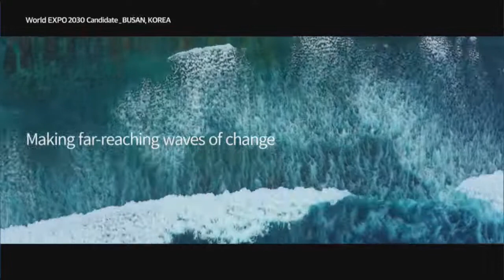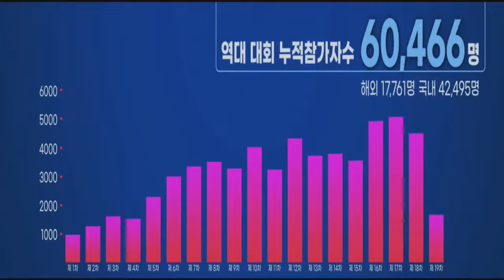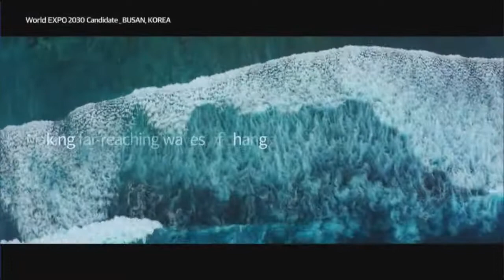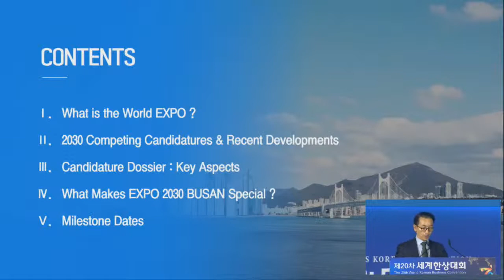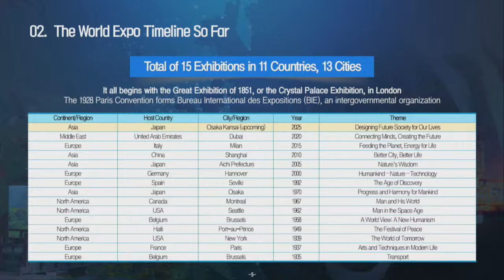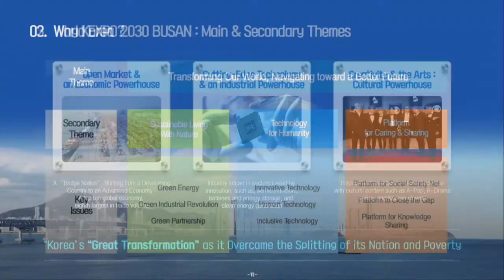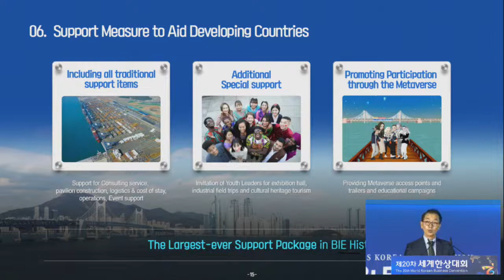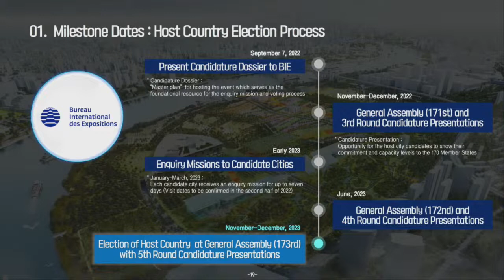Commemorative Event for the 20th Anniversary of the WKBC & Dinner Hosted by the Chairman of the OKF